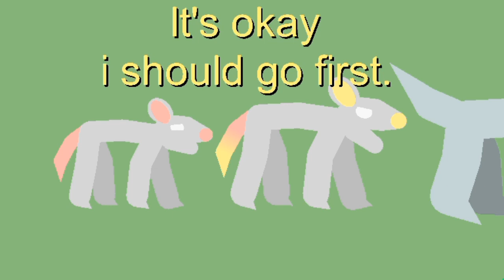Felud vs. Camson - (Mason and Cameron Fused).